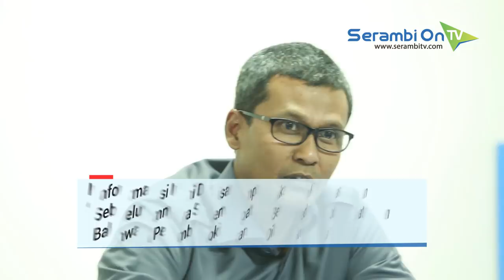80 Hektare Lahan Bendungan Keureutoe Belum Dibayar, Pemblokiran Dana Bukan oleh Jaksa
SERAMBITV.COM, BANDA ACEH - Empat tahun sejak dilakukan peletakan batu pertama oleh Presiden Jokowi, pembebasan lahan bendungan Keureutoe, di Desa Blang Pante, Kecamatan Paya Bakong, Aceh Utara, ternyata belum semuanya tuntas.

Informasi ini terungkap dalam pertemuan silaturrahmi antara rombongan Kepala Kejaksaan Tinggi (Kajati) Aceh, Irdam bersama karyawan Aceh Media Grafika, yang dipimpin pemimpin umum Serambi Indonesia Sjamsul Kahar.

Menurut data, masih ada 80 hektare lagi lahan yang belum dibayar kepada pemiliknya.

Kondisi ini dikarenakan dananya diblokir oleh Aparat Pengawasan Intern Pemerintah (APIP) kabupaten setempat, dengan alasan lahan tersebut masih ada masalah.

Informasi ini disampaikan karena sebelumnya sempat beredar kabar bahwa pemblokiran dana dilakukan jaksa.

Irdam sendiri dilantik 12 Oktober lalu menjadi Kajati Aceh. Ia sebelumnya menjabat sebagai Wakil Kepala Kejaksaan Tinggi Sumatera Barat.